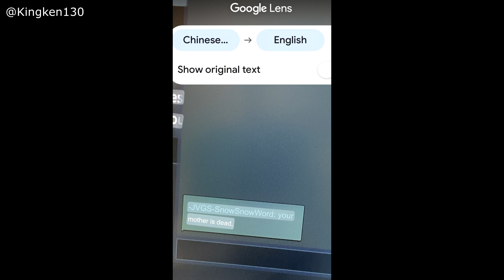Best Hunter Game So Far